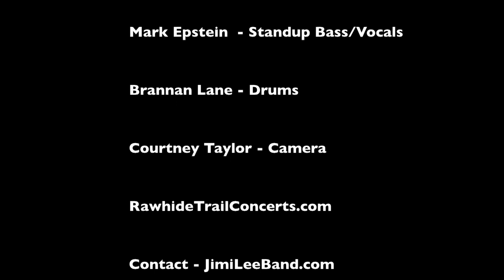Johnny B. Goode Jimi Lee Arrangement